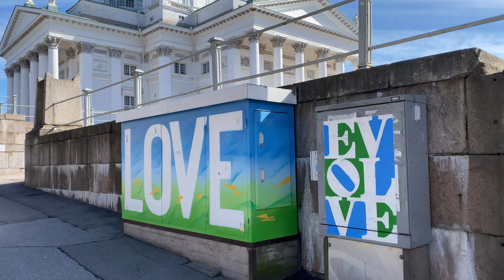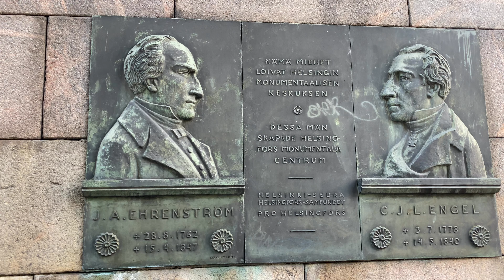【フィンランド暮らし、ヘルシンキ街歩き】北欧生活｜ヘルシンキ大聖堂｜北欧散歩｜イースター｜海外暮らしVlog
幸せの国、北欧フィンランドより
イースターマンデー・水仙の花が満開
ヘルシンキ大聖堂周辺を散歩
街の至る所から見渡せる街のシンボル、大聖堂を違うアングルから撮影

北欧フィンランド暮らしMoi Finland。
ヘルシンキ街歩き、散歩風景、素敵なデザイン、美しい自然。

フィンランド暮らしのブログ

Moi Finland